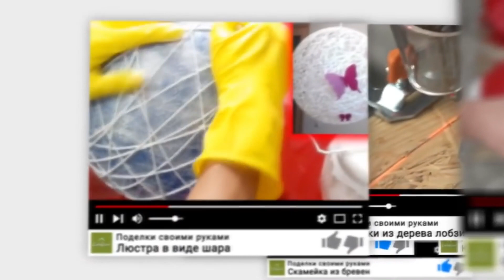8 шикарных идей, как сделать вазу своими руками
Вашему вниманию 8 шикарных идей, как сделать вазу из различных материалов.